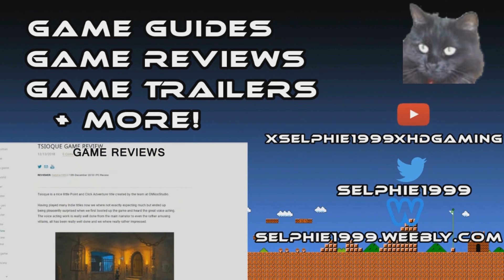(MHOJ2) My Hero One's Justice 2 I Story 37 - Mirio Vs Overhaul (All Bonuses / S Rank) [Hero]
☛ GAME INFO ☚

Game: My Hero One's Justice 2
Developed By: BYKING Studios
Published By:  Bandai Namco
Genre: Fighting

☛ OTHER INFO ☚